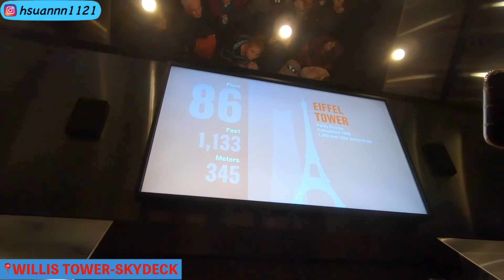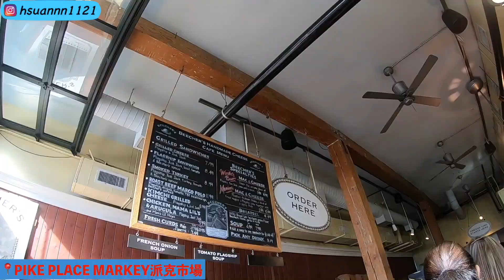[美國VLOG]CHICAGO芝加哥-傳說中的豆子、103樓的玻璃景觀台｜SEATTLE西雅圖-第一間星巴克、口香糖牆、格雷裡的避雷針｜PORTLAND波特蘭免稅